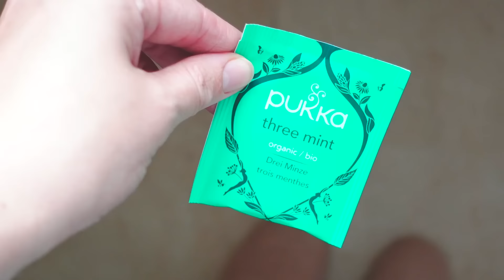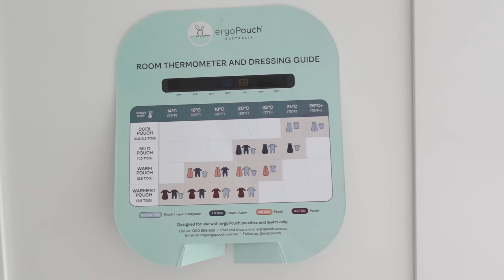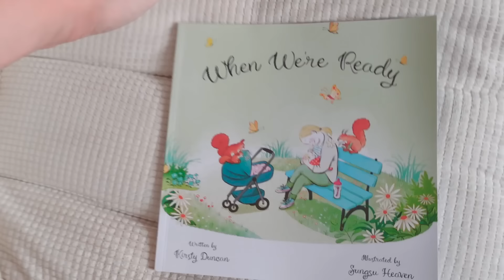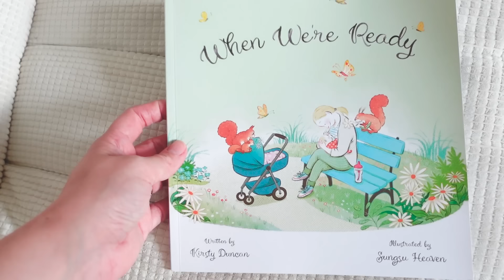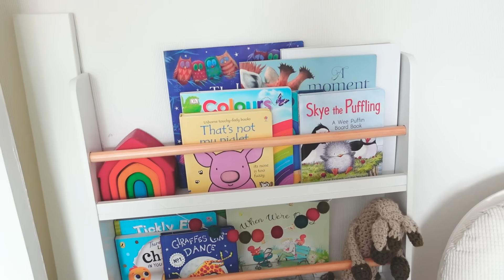A Typical British Summer | cosy rainy days, baby clothes declutter, beautiful walk around a lake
Kay x